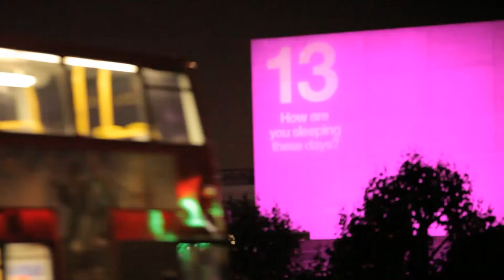Jag är mormon, luftakrobat och älskar London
Vår väg i livet är inte alltid lätt. När det känns för svårt måste vi lita på att Gud ger oss vingar ... som vingarna Vanessa har när hon dansar. Läs mer på